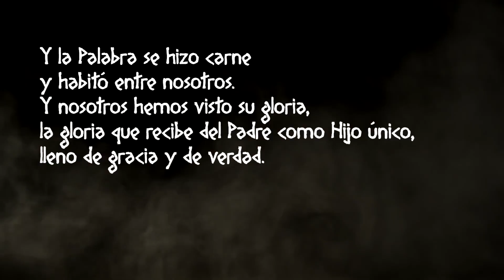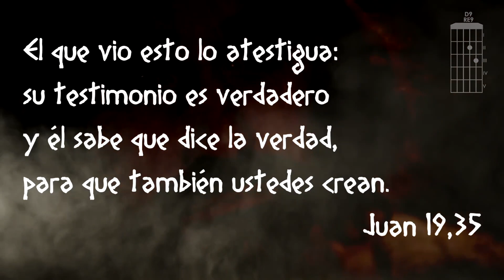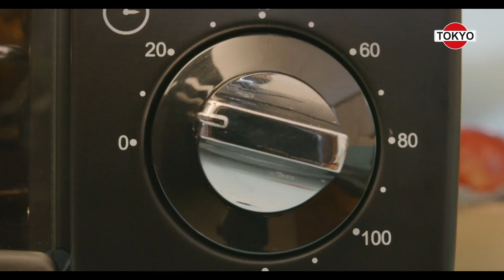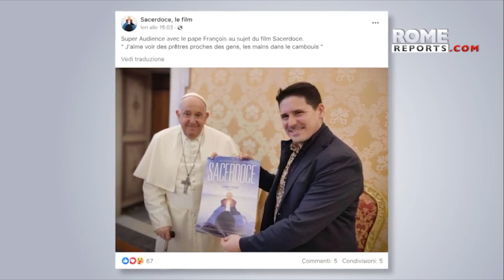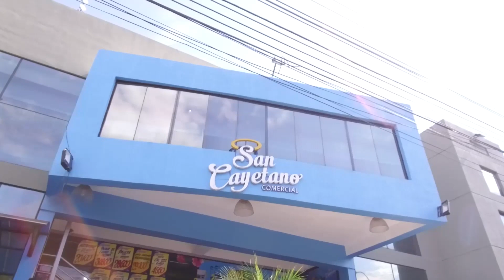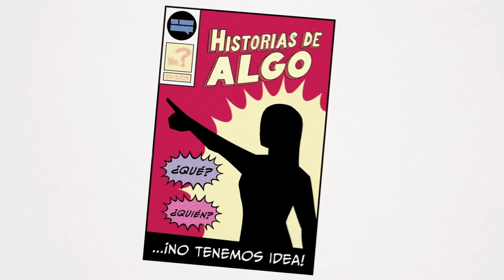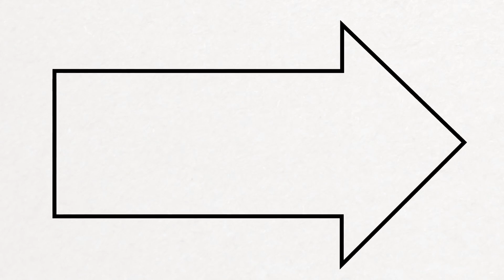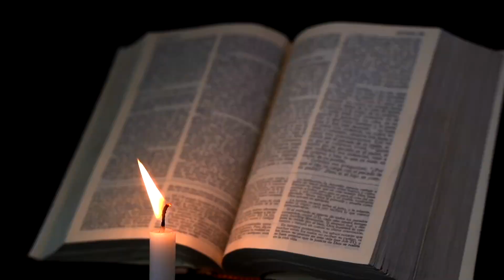RESUMEN 3º SEMANA DE ENERO 2024 - NT